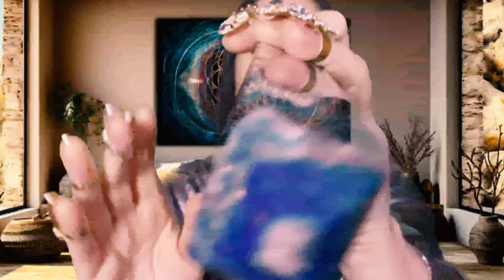ASMR Reiki Crystal Healing to Lift Sadness, Depression, and Low Energy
Hello Darling,
My intention for today's session is to lift any depression, sadness, and low energy weighing you down. I hope you receive some love, joy, and relaxation from this session.
I hope you feel super relaxed and feel much better after this session.
I'd love to know how you feel in the comments.
I am sending you all my love and wishing you great health, wealth, and serenity!
Sweet Dreams💤💫
Love,
Mary

🌸Thank you for supporting my work! I appreciate each and every one of you, and I am so happy and blessed you are part of this family!

🦄 Commenting
🦄 Liking/Sharing

Chapters:
00:00 Session with Music
22:19 Session without music